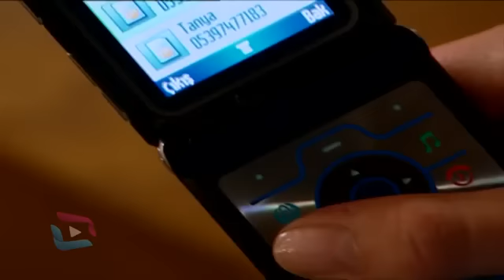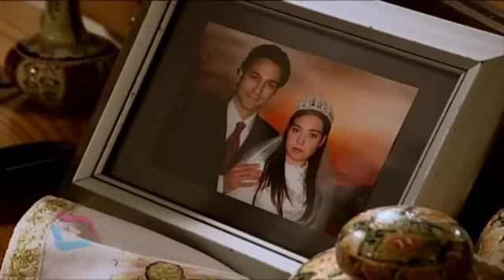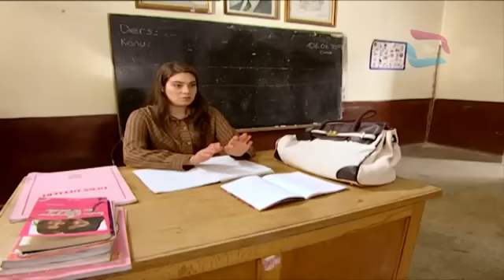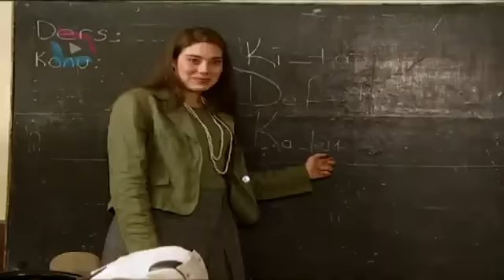Büyük Buluşma - Doktor ve Karısı